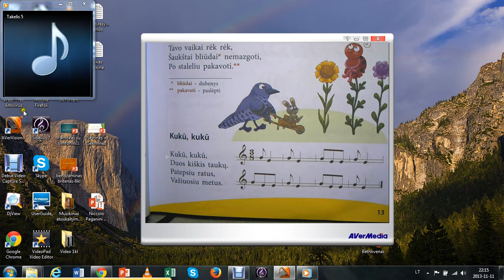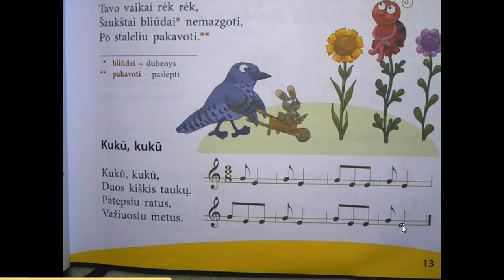Sol- mi ,,Ku-ku"-2KL